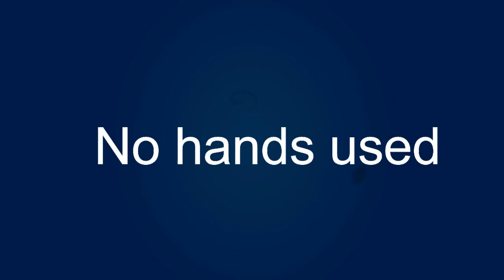AeoN SuN - Wizard-C-Eight - Telekinesis (Parody)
Performed by the one and only Carinthian Wizard
Thanx to all telekinetic peoples on Youtube. Love ya all.
2017